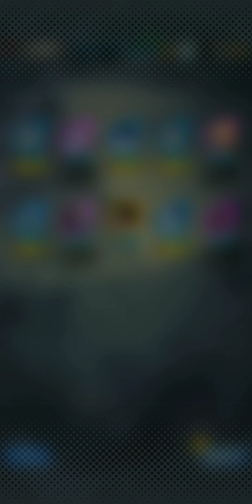My last hope to pull Vegeta!? Burst Open and Mix!